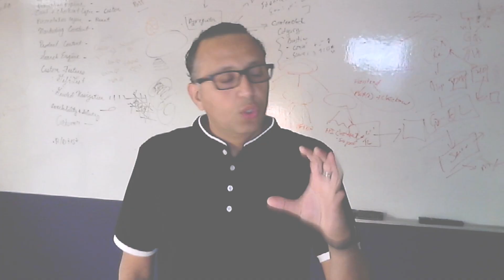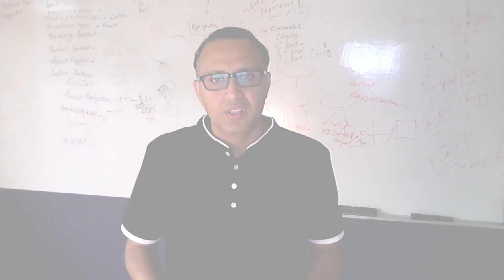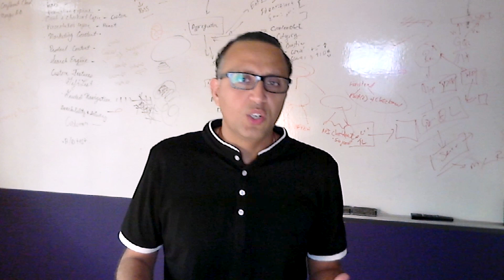The Future of Retail Innovation at 1-800-FLOWERS.COM, Inc. with MongoDB and Google Cloud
We’ve adapted the way we shop, and @GoogleCloud and @MongoDB have helped industry leaders like @1-800-FLOWERS.COM, Inc. to inspire consumers to connect, express, and celebrate all year long. Watch as our experts share trends and innovation in the retail industry.